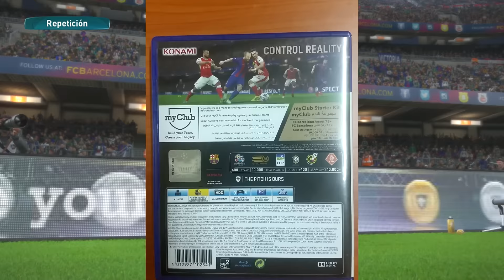PES 2017 | NOVEDADES DEL JUEGO COMPLETO!! Vuelve la sala de trofeos?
Hola, aquí tenéis nuevo gameplay de PES 2017, donde veréis goles increíbles, de chilena, de tacón, gol olímpico y además veréis bugs y novedades en liga master, become a legend/ser una leyenda.

PES 2017 novedades gameplay